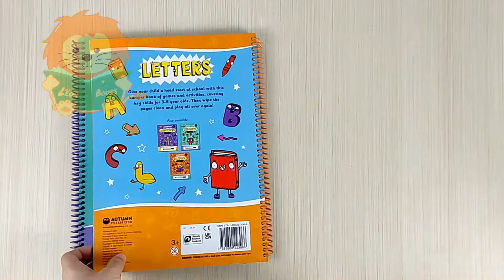Help With Homework Wipe Clean Letters 3+ by Autumn Publishing